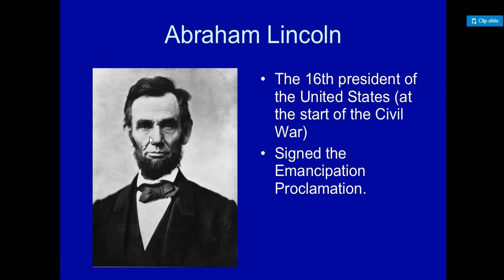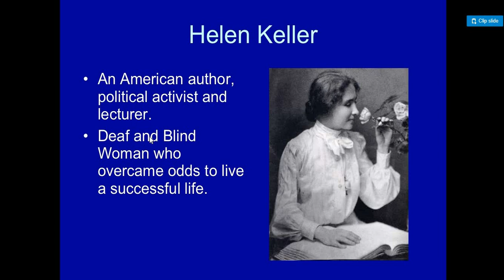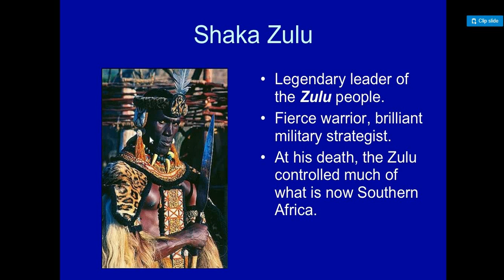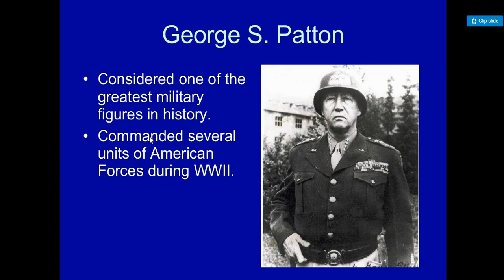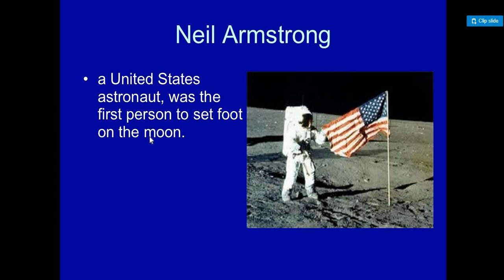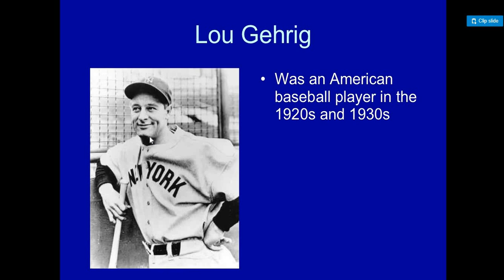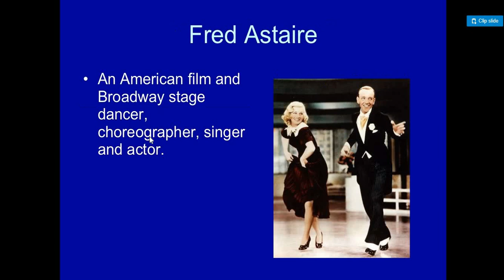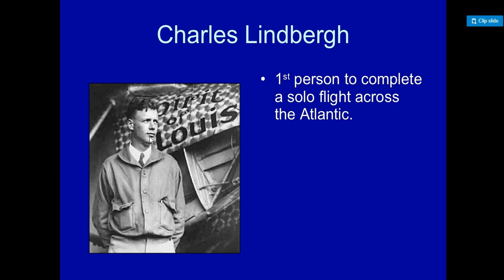CMAT: 60 Image Based Famous Personalities in 6 Minutes | Must Watch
Hi All,

Checkout this video to know about world famous personalities in 6 minutes.
5 Advanced CMAT Mocks @ 399/- Only!
Paytm @ 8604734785 and whatsapp the payment screenshot!
Join below groups:
Important Telegram Groups for Upcoming Exams:

1. PGDBA Exam Preparation Group

6. MBA GDPI 2020 Group

7. NMAT 2020 Prep Group

8. SNAP 2020 Prep Group

Any Query? Ping me @ 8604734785